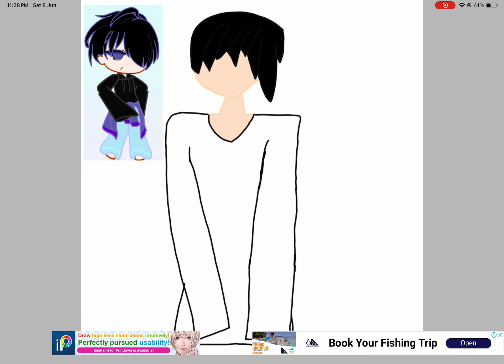Happy Pride Month!!